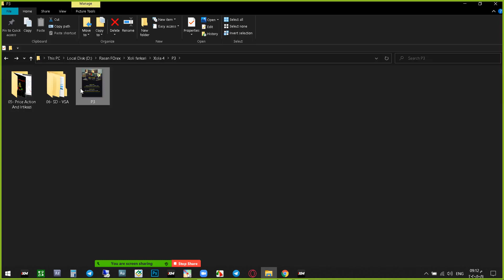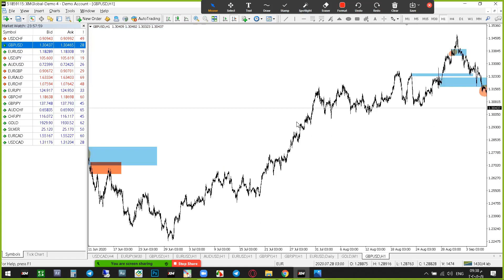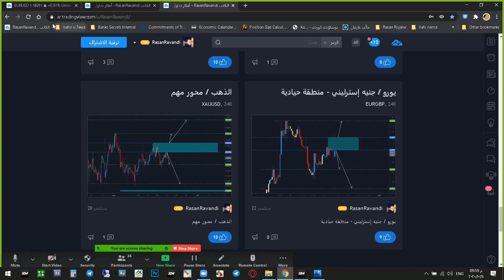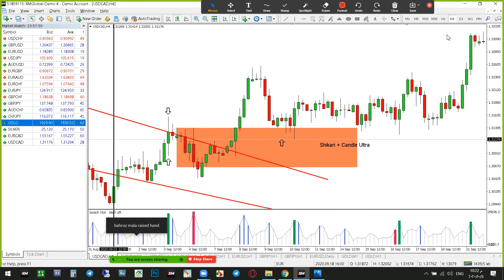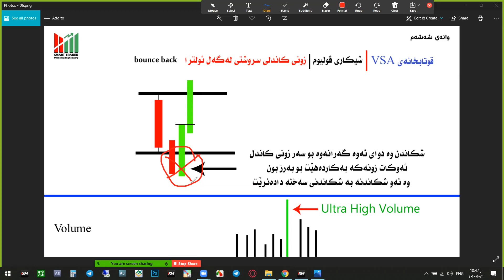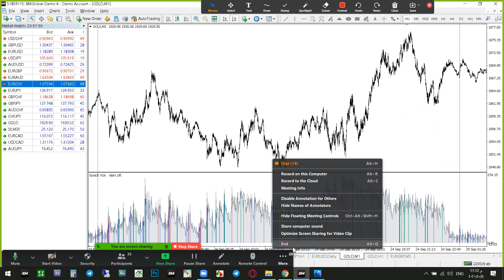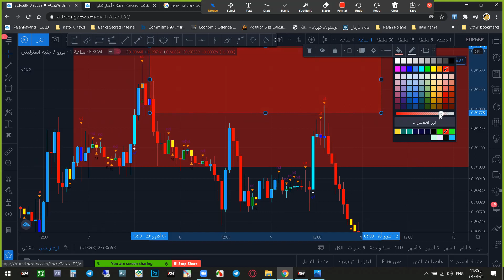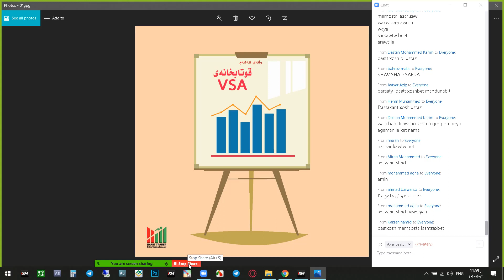خولی سمارت تریدەر6- خواست_و_خستنه‌روو_و_قوتابخانه‌ى_VSA